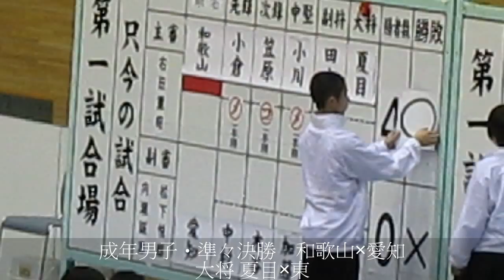【H28希望郷いわて国体・剣道】【成年男子・準々決勝】和歌山×愛知【中堅 小川×加藤 副将 田中×山下 大将 夏目×東】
2016/10/8〜10、H28希望郷いわて国体・剣道競技の試合結果の詳細は、剣道総合サイトLET'S KENDO！！

●大会序盤戦等を掲載中【LET'S KENDOサテライト・ブログ】